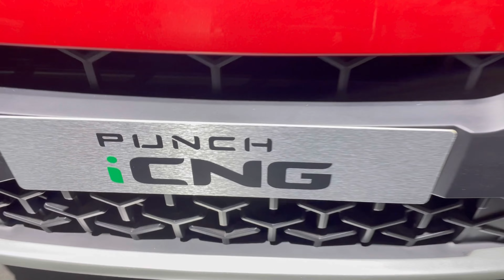Tata Motors | Tata Avinya EV Tata Curvv | Tata Harrier EV